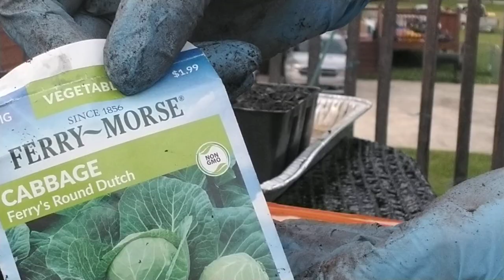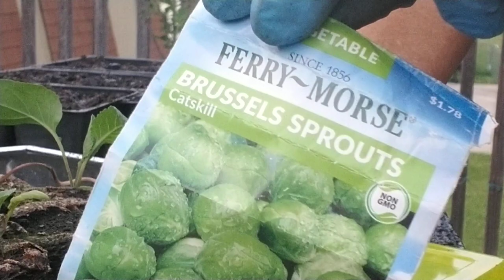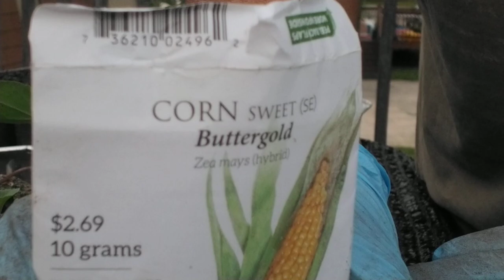Germinating more buttergold corn, brussel sprouts, broccoli and cabbage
I'm correcting my oops with the corn and brussel  sprouts and succession planting my broccoli, cabbage.

Georgia Peachnut Garden
1415 Hwy 85 N
Suite 310677
Fayetteville, Georgia 30214